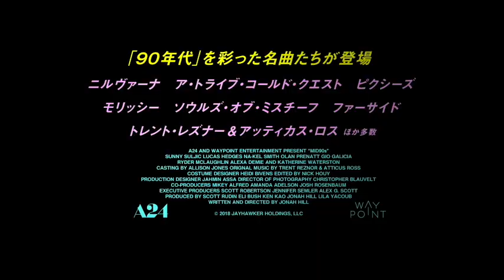90年代のヒット曲が物語を彩る！映画『mid90s ミッドナインティーズ』本編特別映像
『マネーボール』などの俳優ジョナ・ヒルが初監督を務め、自身の経験を基につづる青春ドラマ。1990年代のロサンゼルスで、少年がスケートボードを通して仲間たちと出会い成長していく。主人公の少年を『ルイスと不思議の時計』などのサニー・スリッチが演じるほか、キャサリン・ウォーターストン、ルーカス・ヘッジズらが共演。音楽をナイン・インチ・ネイルズのトレント・レズナーがアッティカス・ロスと共同で手掛け、ニルヴァーナ、ピクシーズなど1990年代のヒット曲が物語を彩る。